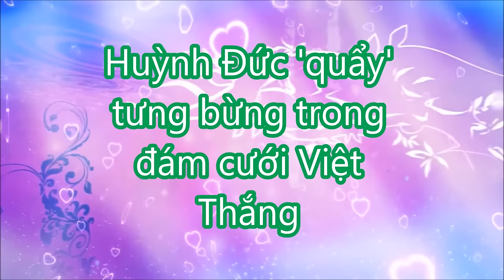TIN MỚI TRONG NGÀY - Huỳnh Đức 'quẩy' tưng bừng trong đám cưới Việt Thắng,!!